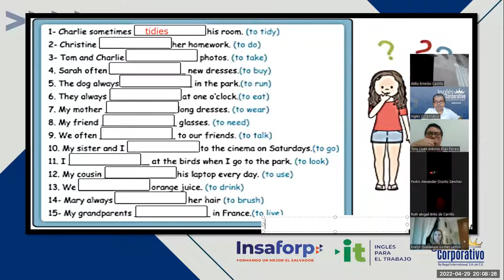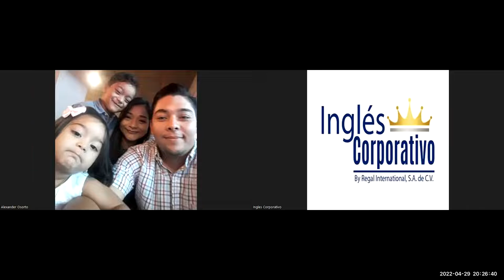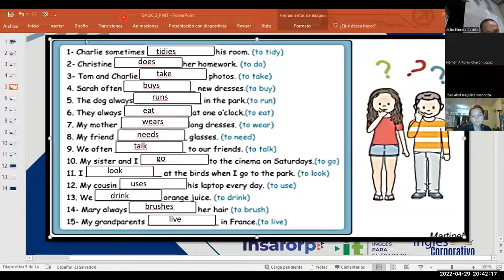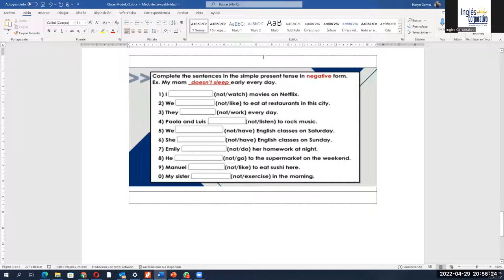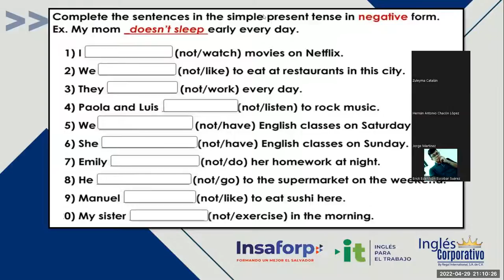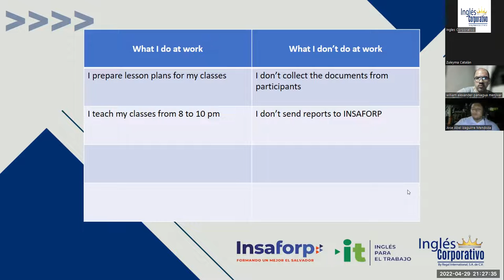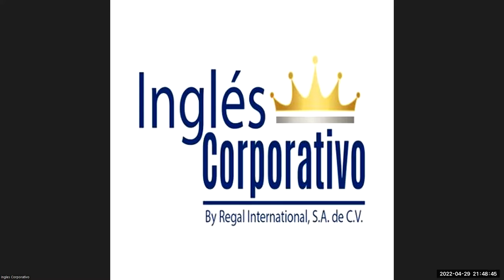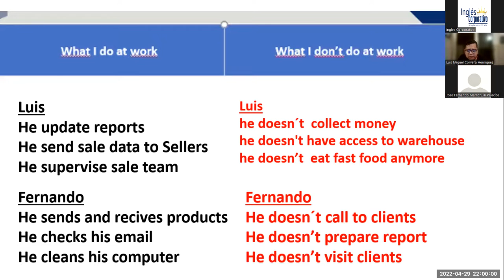Ingles Corporativo-29-05-2022-HOW TO USE HOW MANY AND HOW MUCH